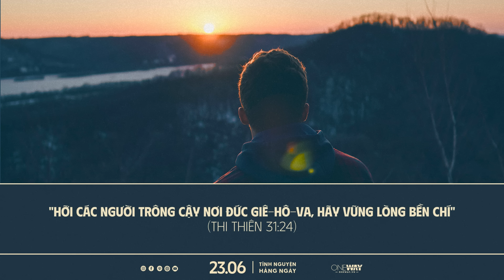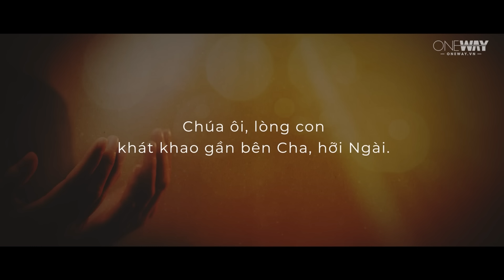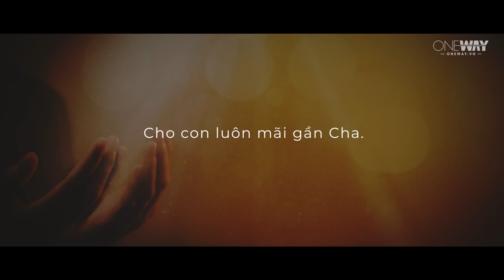Tấm Lòng Trông Đợi Chúa | Oneway Radio - Tĩnh Nguyện Hằng Ngày 23/06/2024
Với nhịp sống hối hả của thời nay, chắc hẳn chúng ta luôn muốn giải pháp nhanh chóng cho mọi vấn đề. Điều này cũng tác động đến cả đời sống đức tin của chúng ta, khiến chúng ta cảm thấy khó lòng mà chờ đợi. Đã bao giờ bạn tự hỏi chương trình của Chúa dành cho mình là gì? Cách Ngài vận hành trong và qua chúng ta thời nay có thay đổi so với thời xưa không?

Hôm nay, ngày 23/06/2024, chương trình Tĩnh Nguyện Hằng Ngày thân mời quý thính giả cùng suy gẫm Lời Chúa với tác giả Andrew Murray qua chủ đề TẤM LÒNG TRÔNG ĐỢI CHÚA.

"Hỡi các người trông cậy nơi Đức Giê-hô-va, hãy vững lòng bền chí " (Thi Thiên 31:24)